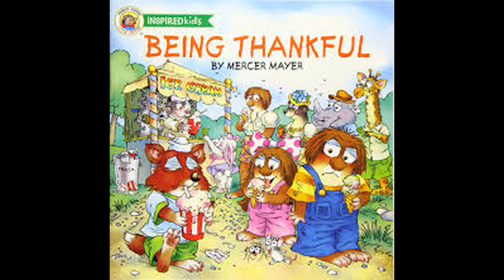What inspires me. Episode 13 / Fairy tales illustrations by Mercer Mayer